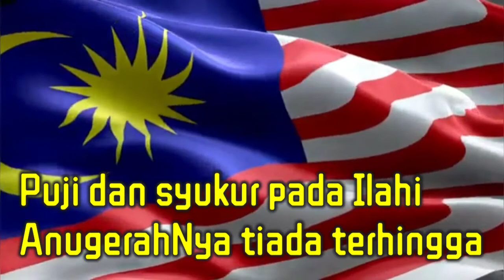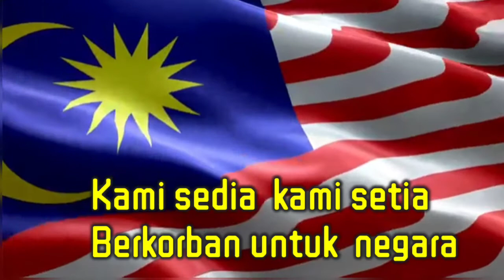Sejahtera Malaysia [ Vocal cover and fingerstyle guitar by Irene & Isaac ]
Sejahtera Malaysia has always been my favourite song since in the 90s. My son (Isaac) and I shared the same passion which is music. I am not a good singer as some time I might run out of tempo during singing. However I just love to sing and this video is specially dedicated to my beloved nation, Malaysia. I pray that Malaysia shall always remain peaceful and be bless ! HappyMalaysiaDay!